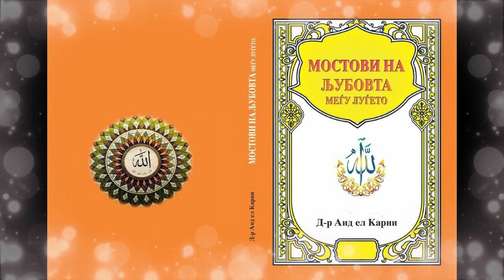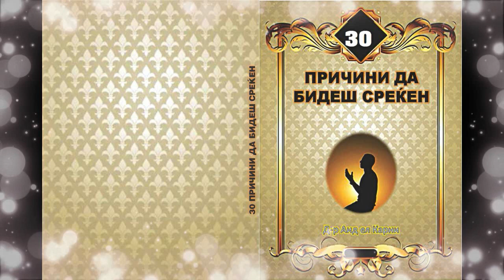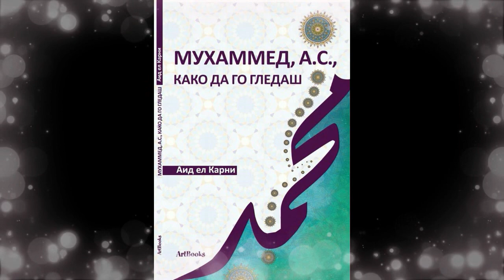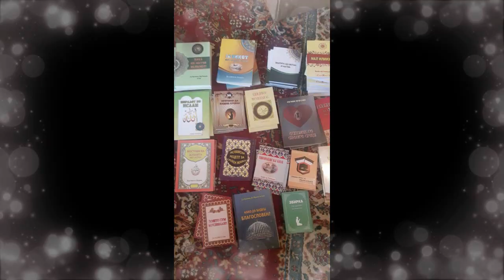Вредноста на науката и изучувањето- исламски книги